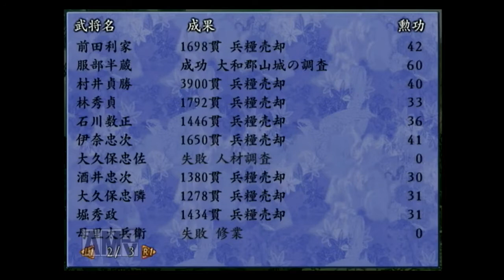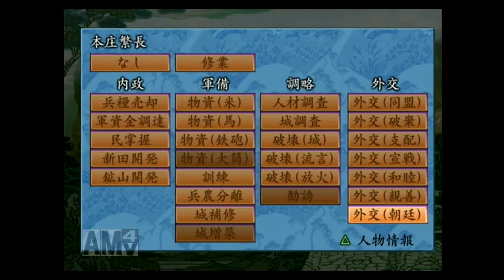#15 実況 太閤立志伝4 柳生宗厳編 PS2版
先日キャプチャーボード等の機材を購入したことにより、PS4以外の
機種でも実況が可能になりました！
その先鋒となるのはこちらの太閤立志伝4です！
太閤立志伝シリーズの中では珍しいカードゲームという事で、
結構とっつきやすいシリーズと思います
個人戦などが楽しいので、まずは柳生さんでプレイして行こうと思います